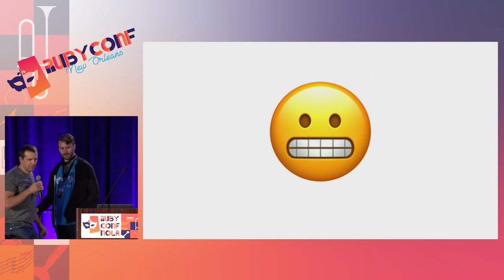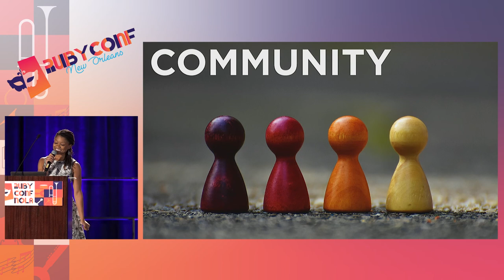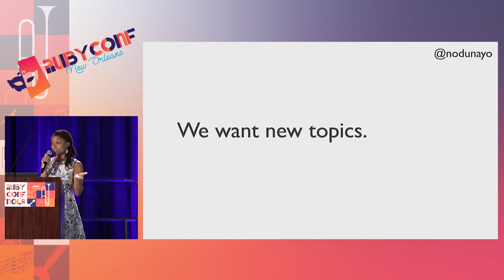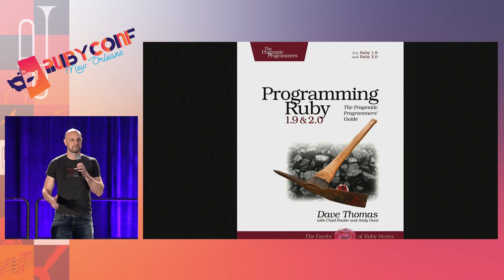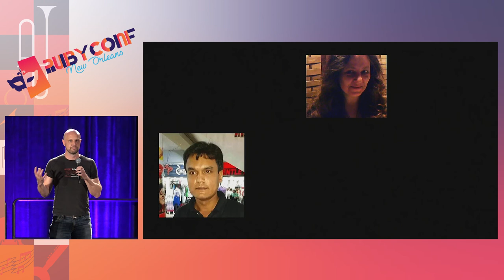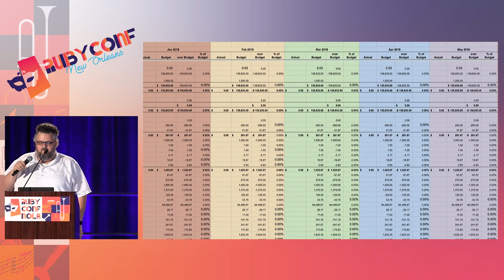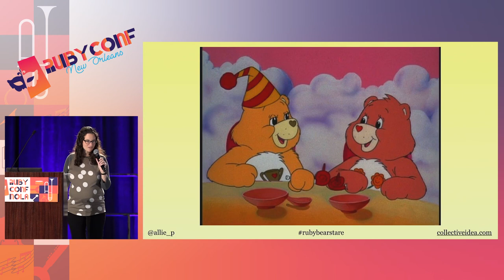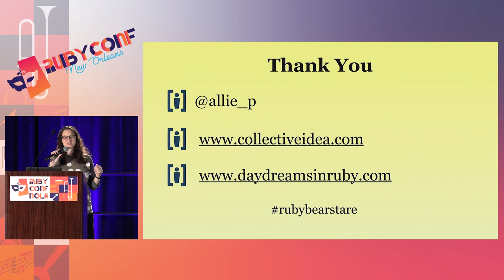RubyConf 2017: Ignites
Ignites by

01:57:28 - Rich Kilmer
07:10:21 - Nadia Odunayo
12:45:23 - Michael Hartl
18:16:08 - Jim Remsik
23:49:08 - Allison McMillian